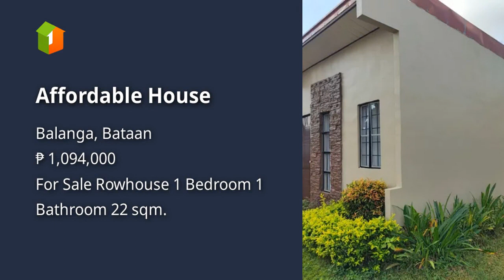Affordable House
House Type: Rowhouse
Number of Bedrooms: 1
Number of Bathrooms: 1
Floor Area in sqm: 22 sqm.